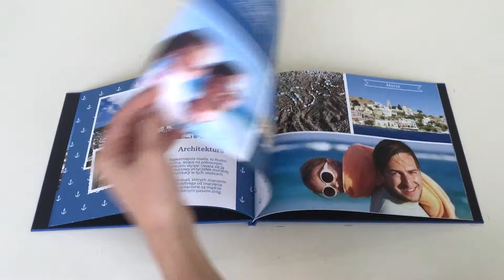Wczasy w Grecji - fotoksiążka wakacyjna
Czeka na Ciebie niespodzianka! Skorzystaj już teraz ze zniżki 😍

Zdjęcia użyte w zaprezentowanej w video fotoksiążce są autorstwa Agaty z bloga oraz Ewy z bloga na które serdecznie zapraszamy!

Zapraszamy do projektowania!